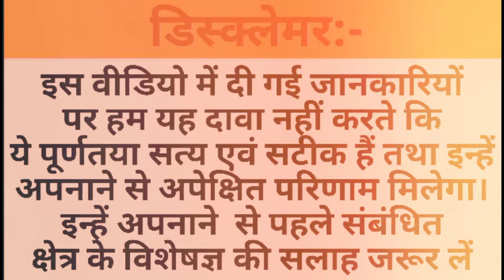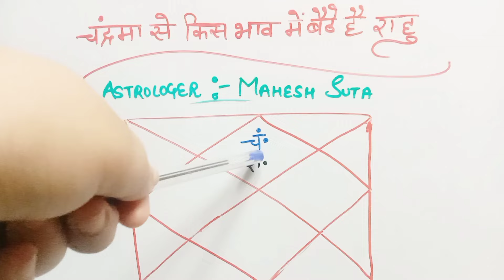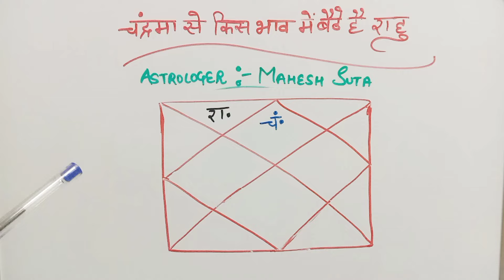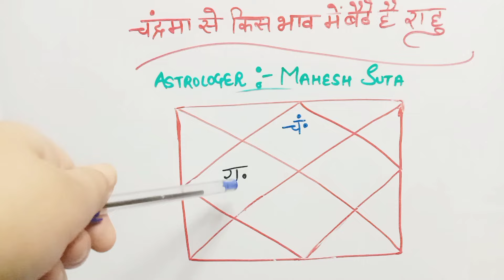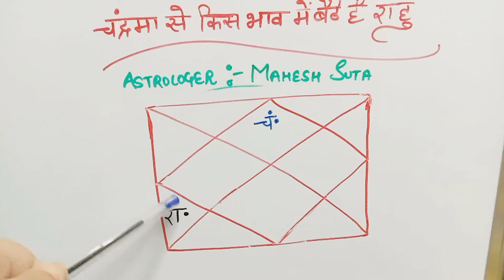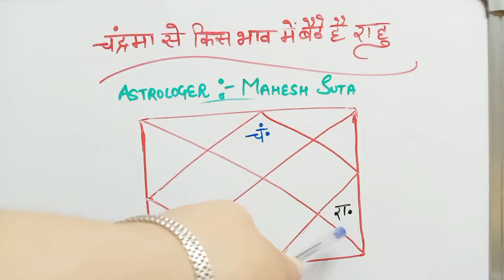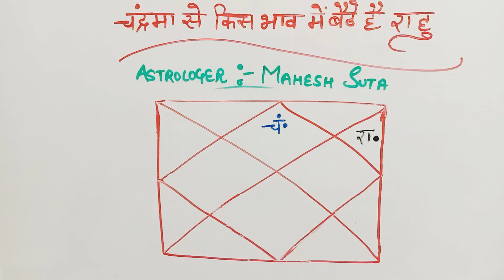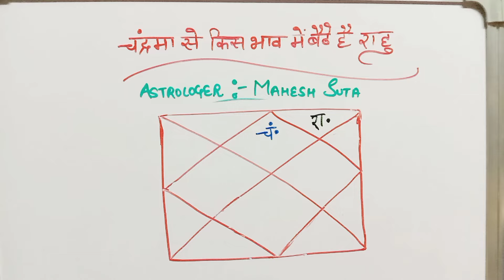चंद्रमा से कितने घर आगे बैठे हैं राहु l अचानक से क्या कुछ मिलेगा जान कर दंग रह जाओगे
नमस्कार दोस्तो आज इस वीडियो में हम जानेंगे कुंडली में चंद्रमा से राहु के विभिन्न भावो में होने का क्या फल होता है | अधिक जानकारी के लिए पूरी वीडियो देखें